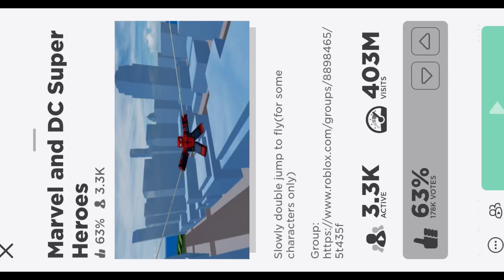Becoming Spiderman in Roblox today cuz I’m bored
the game was more fun than I thought lol

Becoming Spiderman in Roblox woahhhhhhh

this looks so dry 😭